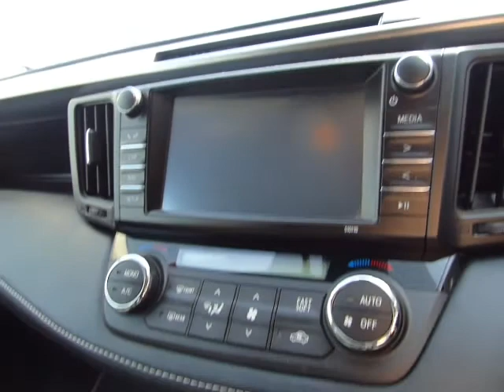Toyota RAV4 Tech - WV18BGY